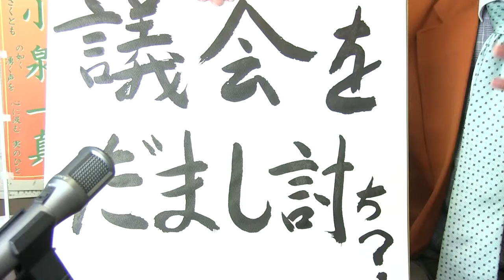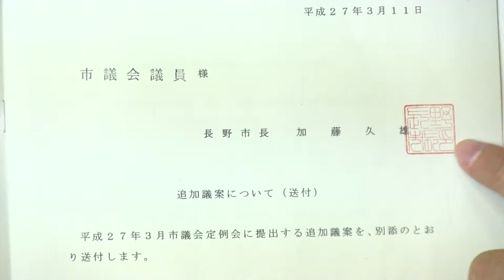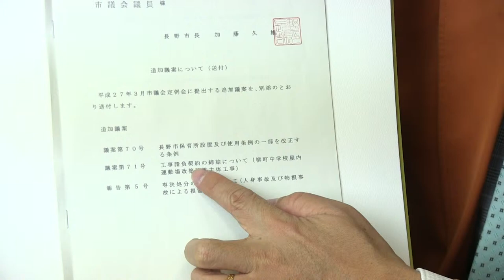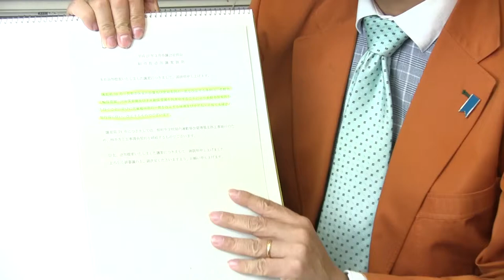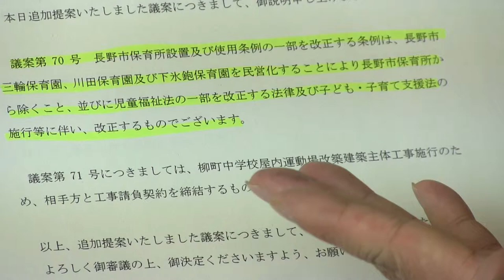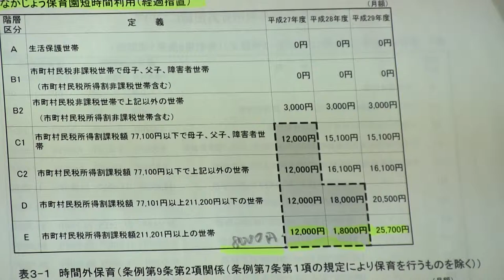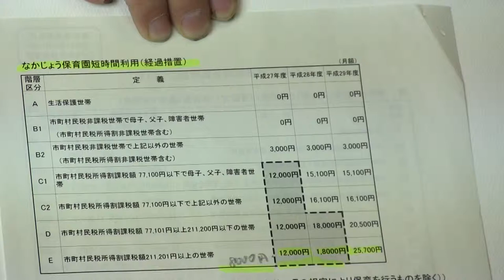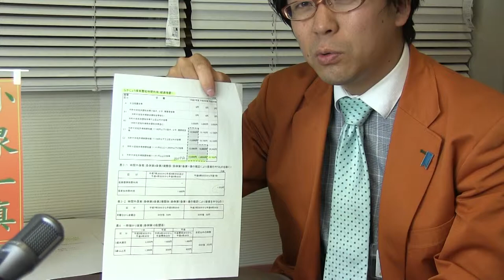【こいちゃん #31】 議会をだまし討ち？ ―誰も知らない保育園値上げ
事務的な条例改正を装って、長野市が議会に投じてきた変化球。打ち返したのは小泉だけ―?